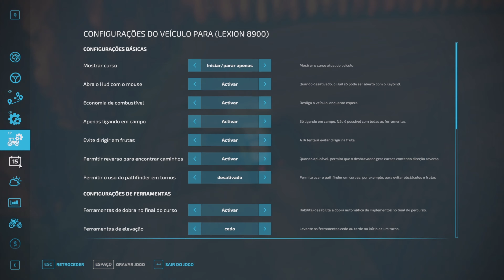FS22 4K MAPA ITALIA EMILIA EXTENSION EP 28 MILHO E GIRASSOL 🚜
O mapa de Extensão ITALIA EMILIA é o resultado de quase três anos de trabalho. A primeira parte
foi lançada em 28/03/2021 para o Farming Simulator 19, e agora o mapa foi expandido para o Farming
Simutator 22 com esta nova versão.

80 CAMPOS
5 CAMPOS DE ERVA
10 CAMPOS DE VINHAS
5 QUINTAS COM ESTÁBULOS
3 QUINTAS SEM ESTÁBULOS
10 ÁREAS EQUIPADAS
NOVA CADEIA DE PRODUÇÃO
TEXTURAS 4K

O Somewhere in Portugal é um mapa e servidor feito exclusivamente para desfrutar de um modo mais completo de simular o Farming Simulator.